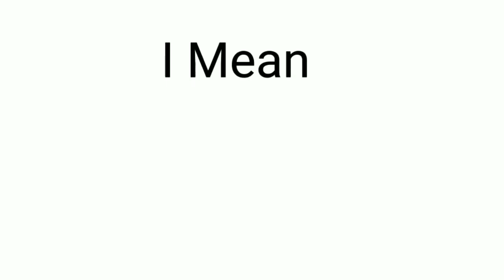a little more of me! //ninjago (gacha club) ft. pixal | inspired by:Meirou shi